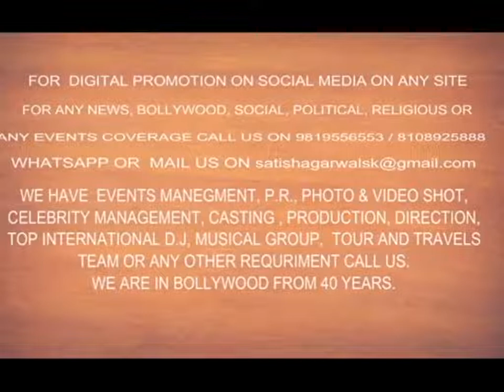OPENING of Fitness Club "FITNESS REBORN Unisex Gym" BY ALIKHAN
FITNESSREBORNLIFESTYLE launch fitness club FITNESSREBORN UnisexGym.
FITNESS REBORN Unisex Gym* is a division of *Fitness Reborn Lifestyle* and dedicated to work on most crucial aspects of health, fitness and overall life style of a person through its scientifically trained and experienced team of professionals.

Guest :-ALIKHAN
Venue : Shop No. 1, Shashtrinagar, Near KTM showroom, Goregaon (West), Mumbai - 400102.

P.R. BY Hitesh Kumar . PICTURES BY DSABOLLYWOODCHANNEL 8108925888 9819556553